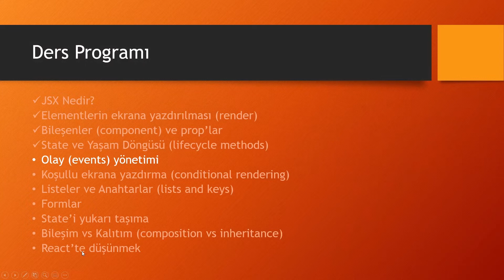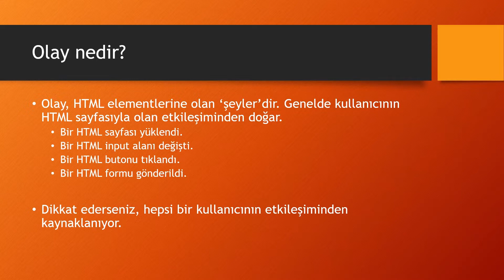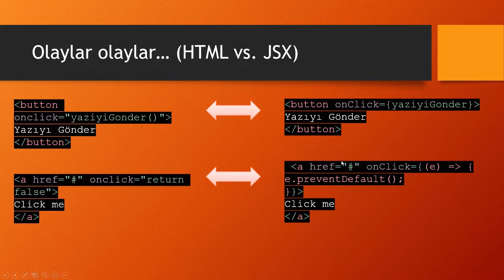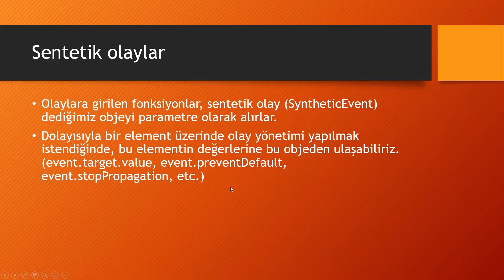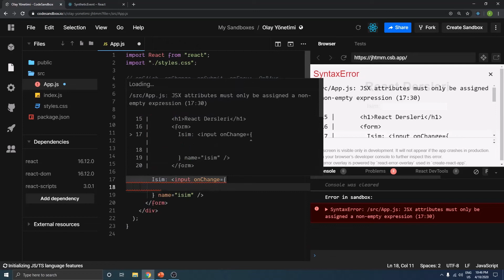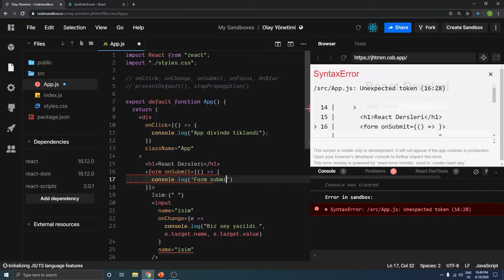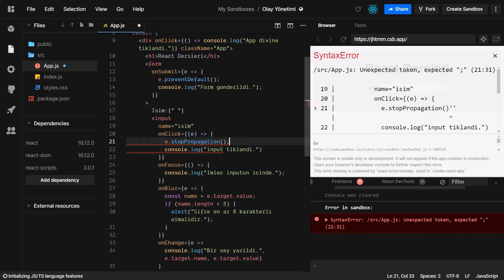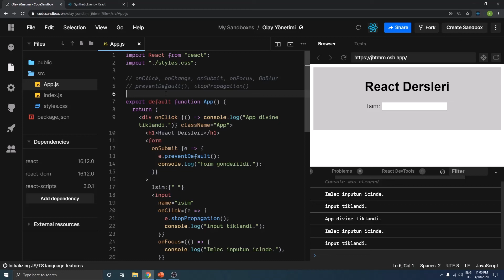Olay Yönetimi (event handling) | Yeni Başlayanlar İçin React Dersleri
Bu videoda React'ta olay yönetimi (event handling) konusu ele alınmaktadır.